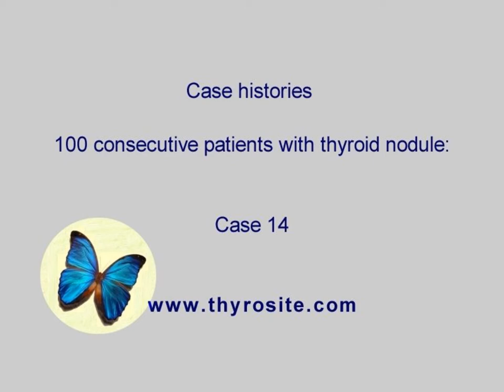100 consecutive patients with thyroid nodule - case 14